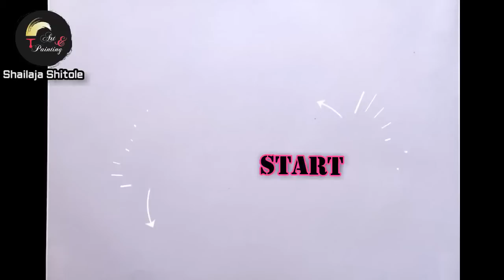HOW TO DRAW SCENERY DRAWING OF HEN AND CHICKS | HEN AND CHICKS DRAWING EASY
Hello friends,

This is the chicken and chicks video. In this video, I will share with your the hen and chick pencil drawing step-by-step process. I hope this video of chicken and chicks drawing found easy for you.

Here are some questions related to chicken and baby chicks drawing listed below:

How to draw a chicken and baby chicks drawing scenery?

How to draw a chicken and baby chicks drawing scene drawing?

How to draw hen with baby chicks drawing?

How to draw hen protecting baby chicks drawing?

How to draw hen protecting baby chicks drawing scenery?

How to draw hen scenery drawing?

How to draw hen drawing?

How to draw hen and chick drawing?

How to draw hens and chicks draw?

How to draw chickens and chicks draw?

I hope you will like this hen and chicks drawing easy and simple.